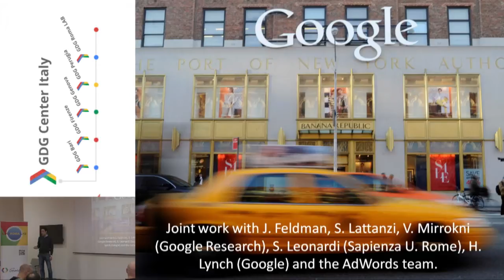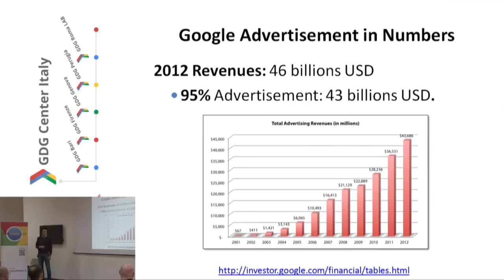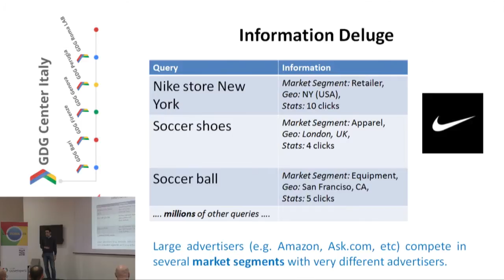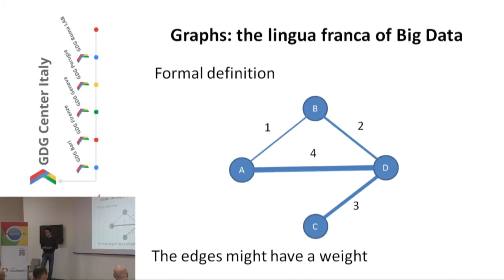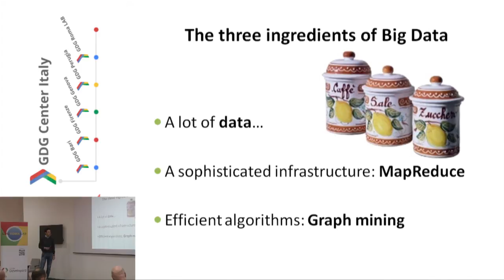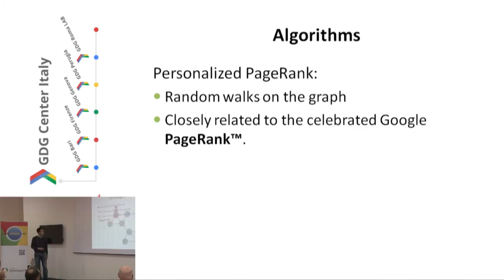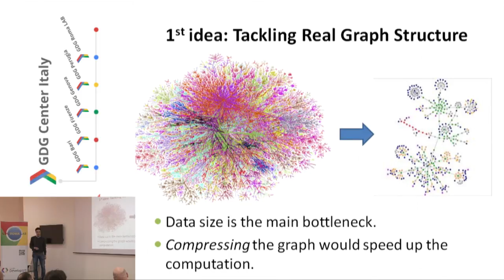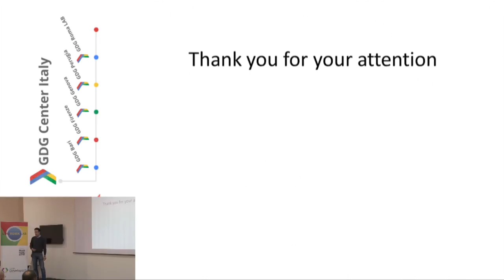Alessandro Epasto: Graphs, Algorithms and Big Data: the Google AdWords case-study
Alessandro Epasto - PhD Dipartimento di Informatica dell'Università La Sapienza

Graphs, Algorithms and Big Data: the Google AdWords case-study

The talk presents an overview a work-in-progress, developed during a Google summer internship, that is motivated by an important issue in the Google AdWords system: identifying competing advertisers
and suggesting relevant queries to a given advertiser.
We address the problem by relying on the "Big Data" approach employing techniques from the field of large-scale graph mining. The problem presents several algorithmic and technological challenges due to the enormous scale of the system (billions of nodes). This results in the need of efficient algorithms and powerful infrastructures.